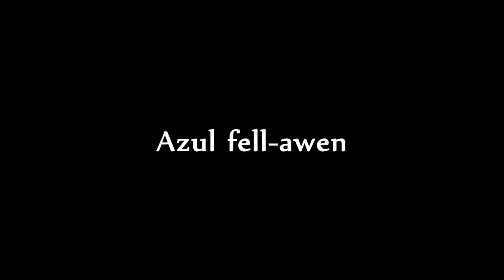Lli raḥ w wella - Dehmane elherachi || laousmail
musique algérienne
musique kabyle
dehmane elherrachi
fl studio
kabyle cover
algerian cover
zidan mondole
zidan piano